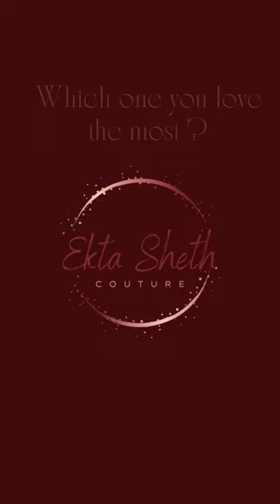Ethnic Bottoms must haves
Gaining a hike of adoration, ethnic styled bottom wears have revamped the world of women fashion with their recent comeback. Amongst all the cool and designer women’s bottom wears, ethnic bottom wears completely stand out from rest all others. Do you know why? Well, they are the most versatile thing of any woman’s closet as they could be paired with almost any kind of upper wear to let you achieve a praiseworthy look for yourself. These sartorial wonders are available in different styles and types and here is a list of 10 styles of ethnic bottom wear that you should own for the vibrancy in your closet.
1.Traditional long skirts
One of the oldest styles of ethnic bottom wear for women, the traditional long skirts have the magical power to turn your ensemble in the most stylish one. A stylish ethnic skirt could be paired well with crop tops, ethnic kurtis, t-shirts and various other styles of women clothing. Depending upon the occasion and place where you want to flaunt this bottom wear, you can accessorize it. No matter what style you pick for yourself, it is sure to make you look glam and fab.
2. In-vogue Palazzos
Palazzo pants were a once very popular trend for women but, slowly it faded away. It has recently made a comeback in women fashion world and ‘wow’ what a comeback!! These loose and extremely wide legged pants are too comfortable and upscale style of ethnic bottom wear for women and it has taken the whole fashion world with a storm. Since, it could be paired with a wide style of women upper garment like ethnic kurtis, designer ethnic tops, casual t-shirts and various others, they are loved by women of all ages.
3.Traditional Salwar
Once traditional salwar were only a complementary piece of traditional Punjabi attire-salwar suits but, this ethnic women’s bottom wear slowly paved its way as a solo women bottom wear with its versatility. Available in various styles, this chic bottom wears could be paired with various styles of other women clothing to achieve the kind of look you want. When paired with dupatta and kurti, they instantly become a traditional ethnic attire perfect for festivities and when paired with casual tees, they become ideal for casual outing with friends.
4. Comfy Leggings
Leggings are comfy ethnic bottom wears that look pretty much contemporary assuring that you can achieve both traditional and contemporary look with it. These are available in various fabrics including leather. When paired with right kind of upper garment and accessories, they are sure to nail a killer look for you. With tight fitted finish, this is an extremely sensuous outfit perfect for all those women who love to wear stylish clothes.
5. Tulip pants
Billowing at the top and narrowing at the ankle, tulip pants have layers of airy fabric and it is modern version of traditional salwar. Unlike salwar, they are more streamlined and lean. Borderline to a nicely pleated pant, tulip pants are for all those women who love bohemian, hippy style for their clothing. Ranging from a wide range of fabric, this ethnic bottom wears for women can be paired with other clothing for various occasions.
6. Cigarette pants
Carrying the essential component of both modernity and ethnicity, cigarette pants are one of the most amazing bottom wear for women. Trendy and stream-lined cigarette pants could be paired with any style of women ethnic kurtis or tops for an elegant and updated look. These women bottom wears enhance your waistline and give a slimming look on your legs making you look stunning.
7. Dhoti pants
Inspired from the traditional men’s dhoti, dhoti pants are the latest and the hottest style of women bottom wear with their amazing styling and grace. They are designed from a wide range of fabric to fit right in all sorts of occasions and places.  Loosely draped at the upper area of leg and tapering gradually towards the hemline, dhoti pants are amalgamation of modern looks with contemporary design.
8.Ethnic printed Culottes
To add volumes of high fashion to your ethnic style and dressing sense, these ethnic printed culottes is a stylish essential for all the contemporary women. A balance between ethnic touches and western styles, ethnic printed culottes are so amazing as women’s bottom wears that everyone loves to pick them up and wear them on various occasions.
Follow @ektashethcouture for more styling tips.